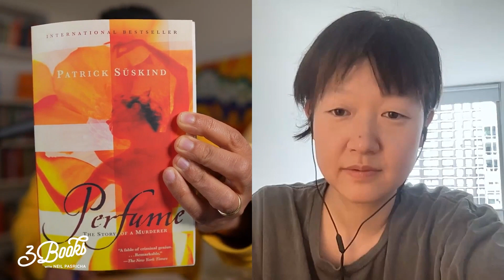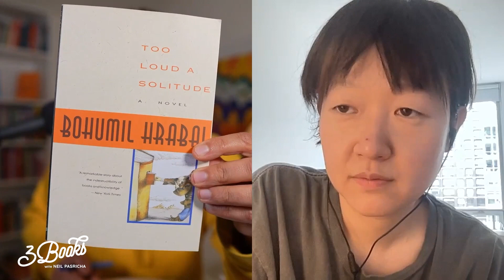How to Craft the Perfect Ending | Celine Song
SHOW BACKGROUND:

3 Books is an award-winning podcast discussing life's biggest themes through the 3 most formative books of an inspiring guest. Past guests include: Brené Brown, David Sedaris, Malcolm Gladwell, Roxane Gay, Judy Blume, Quentin Tarantino, etc.

GUEST BACKGROUND:

It’s Oscar season!

I was so thrilled to see ‘Past Lives’, the astounding slow-moving-yet-somehow-fast-paced debut film from Celine Song was nominated for Best Picture. Best Picture! Her very first film. Oh, and Best Screenplay, too. This, following a slew of other nominations including 5 Golden Globes, 3 Critics Choice Awards, 3 BAFTAs, and a Director’s Guild of America nomination.

Leslie and I loved ‘Past Lives’ so much we went back to theatres to see it again. The film had such unique energy as it told the story of Nora and Hae Sung, two childhood friends in South Korea, who lose touch when Nora’s family emigrates, and then seem to be forever-chasing the goodbye they never had.

It opens with a late-night bar scene of Hae Sung visiting Nora and her husband in New York before scrolling back to tell the unpredictable, jumping-around-the-decades story of how they got there. Every shot was such an elegant visual feast — from silhouetted lineups for the Staten Island Ferry to broken-transmission Skype calls to a final waiting-for-an-Uber scene that deserves its own prize. And the writing! Crisp. Punctuating. So much said ... with so little. ‘Past Lives’ is a truly magical film that I can’t recommend enough. 96% on Rotten Tomatoes also means there’s a great chance your movie-going pal will love it, too.

I was thrilled ‘Past Lives’ director, writer, and filmmaker wunderkind Celine Song joined me on 3 Books from her New York apartment to talk about the Korean concept of in-yun, why we’re drawn to stories, what unique role millennials play as the last pre-Internet-immersive generation, how a cannibalistic orgy makes for great literature, a surprising cure for loneliness, why sensory deprivation increases chemistry, the other job of a director, Celine’s 3 most formative books, and much, much more...

Let’s flip the page into Chapter 133 now...

Hey there,